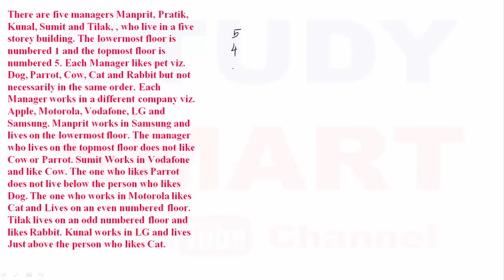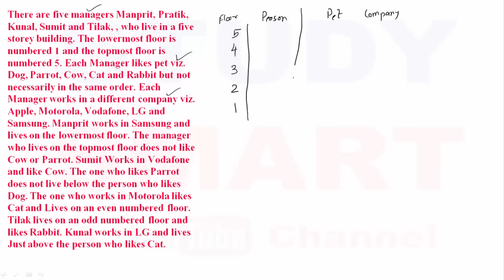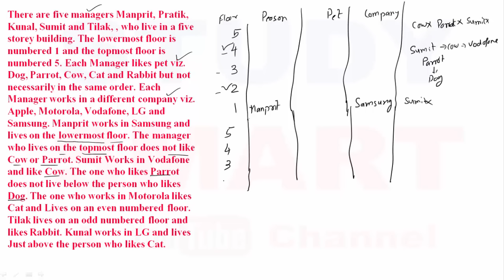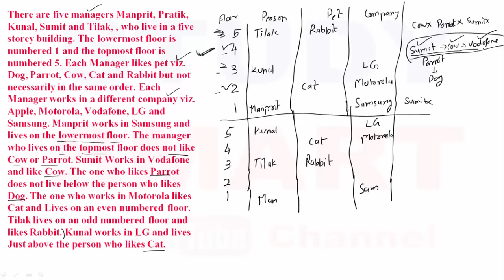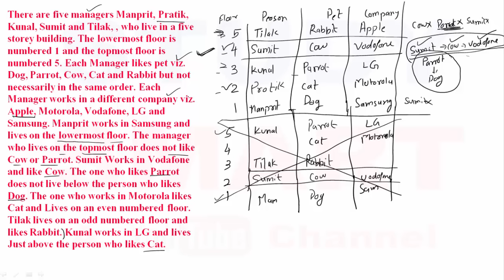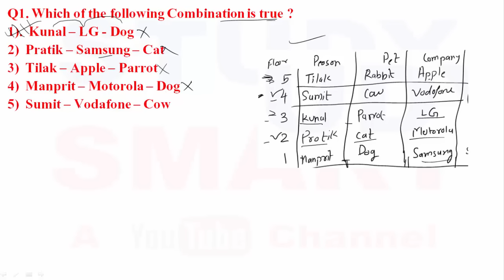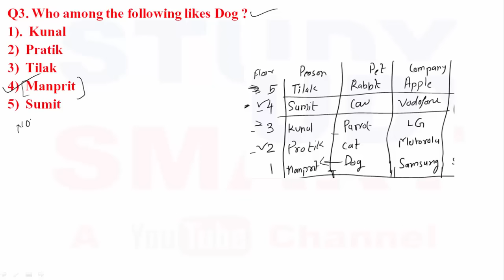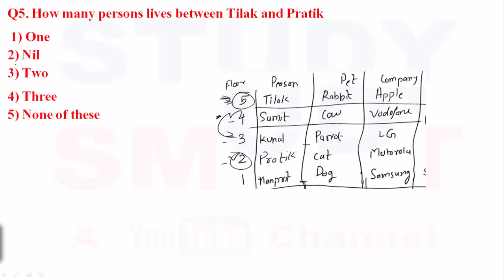Floor Based Puzzle ( Exam level) for Bank PO/ Clerk [ In Hindi ] Part 3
Concept of Floor Puzzles  are  very important for every competitive examination like IBPS PO SBI PO CAT SSC CGL etc.

Chandrahas Tripathi